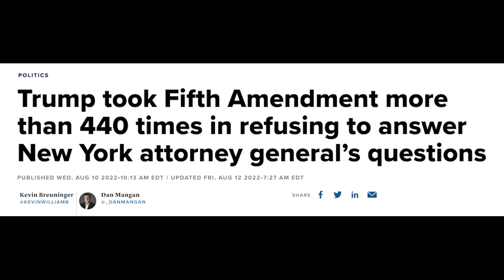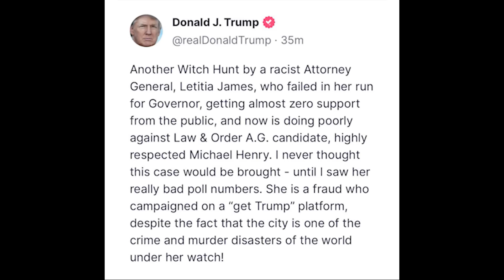BREAKING: Trump gets crushing legal news